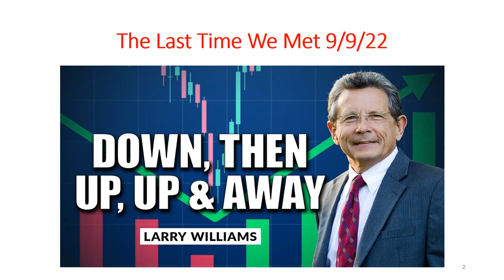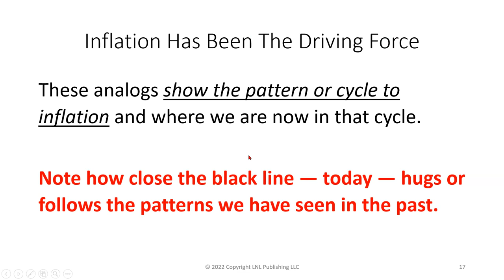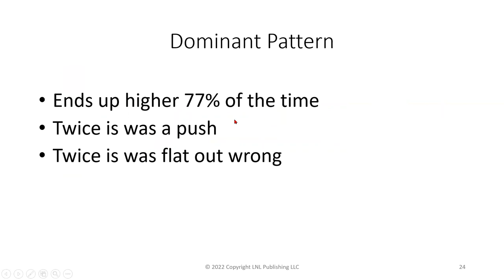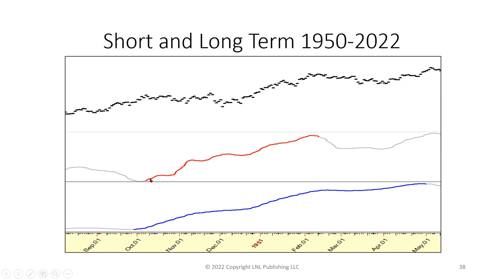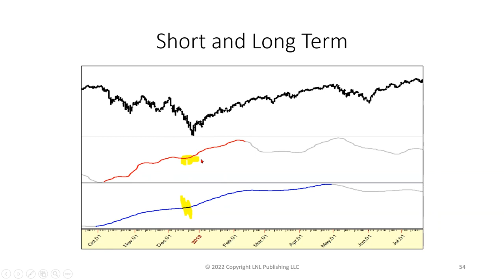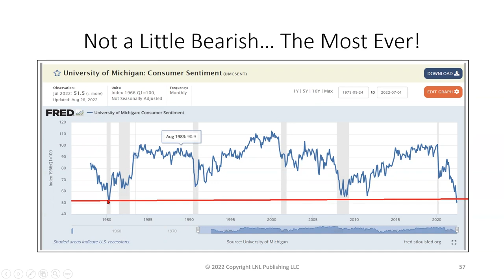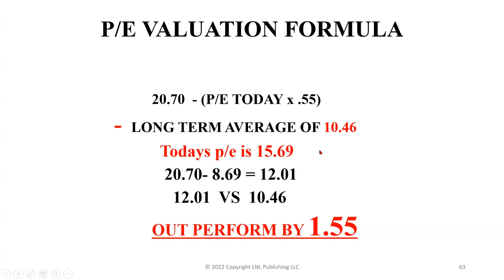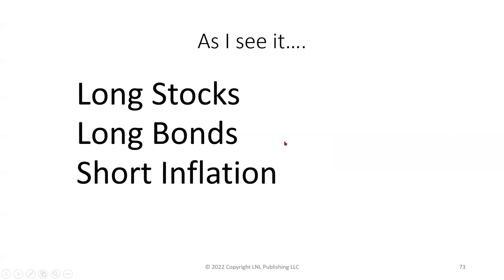Up, Up & Away | Larry Williams Special Presentation (10.12.22)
In this StockCharts TV Special Presentation, Larry talks about how inflation has been the driving force in the markets. Where are we now, and what is about to happen? Larry uses the Cycle Theory, Crude Oil, P/E, the Presidential Cycle and more to determine where the markets are likely headed going forward.

00:00 - Intro
01:20 - Cheers To Years Ending In 2: 1932, 1942, 1952, 1962...
04:53 - Inflation Has Been The Driving Force - Where We Are In The Cycle?
07:36 - What Is About To Happen? Cycle Theory To Get Tested
11:17 - Cycle Unity?
13:05 - Short & Long Term Combined
18:26 - Short & Long Term Combined NOW
20:47 - Crude Oil To Predict Rates
22:31 - P/E Valuation Formula
24:27 - Elections DO Matter
26:12 - Mid-Term Election Year Bias